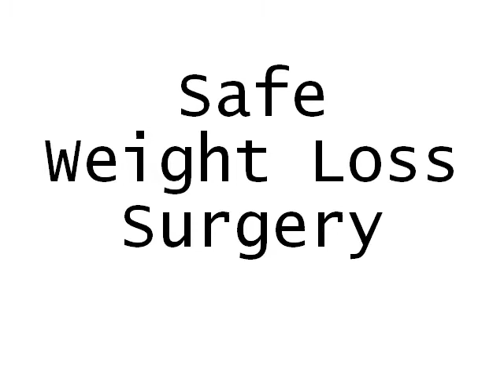Safe Weight Loss Surgery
Many modern weight loss surgeries have few serious complications. They should always be taken seriously because they are surgery, and with any surgery there are risks, but surgical weight loss procedures have come a long way in producing desired results with the least amount of problems.